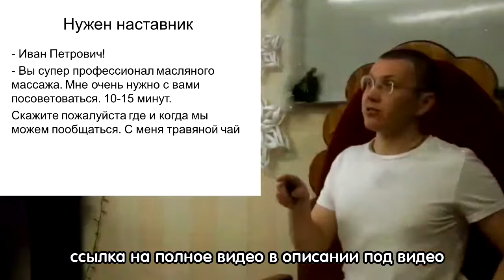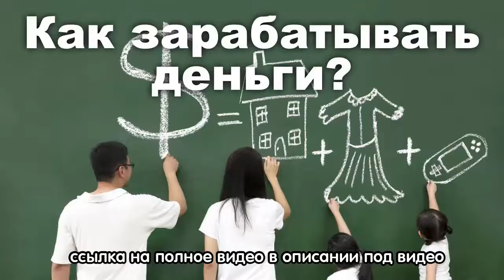Виталий Колядин: Как заработать - Чтобы Быстро чему то научиться нужно Разучиться (о Наставнике)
Виталий Колядин 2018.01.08 Как зарабатывать деньги. Тула